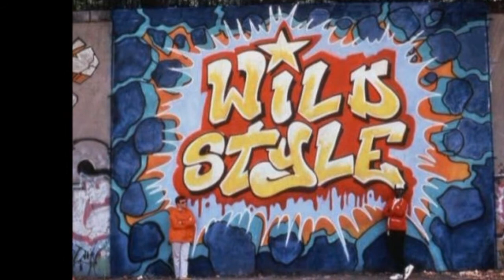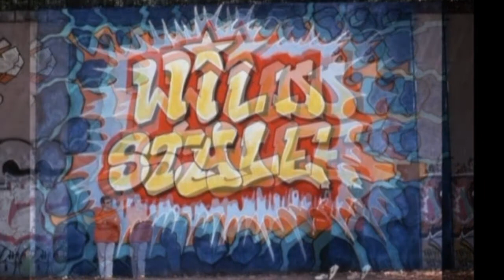Timezone - Wildstyle (other version)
Timezone - Wildstyle

Don't know from where I have this version. *lol* Found it on my machine some days ago. I'm confused. eerm